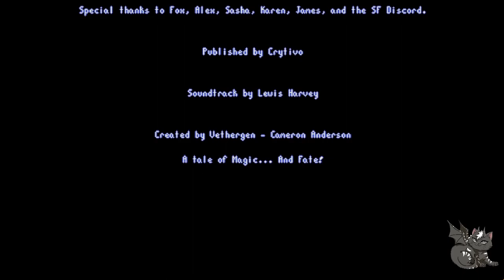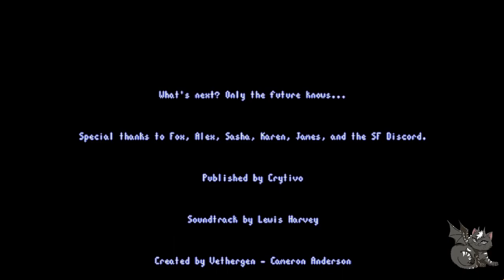Serin Fate stream archive 16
00:00 Day 130 cont: A declaration, a revelation, and an admission.  We become acquaint- better fr- cozy with Sennia.  We become better friends with Starwen.  We become better friends with Demlin.  Fish Pack acquired.  Guy One found.
28:06 Day 131: We become cozy with Demlin.  Miner Hat acquired.  Herb Pack acquired.  Adventure, ho!  Lost Egg found.  Nekomancy unlocked!  Dream Gate opened.
1:08:25 Day 132: We become thick as thieves with Sennia.  We become thick as thieves with Demlin.  Found Guy Two.  Became Cozy with Tess.  Found Guy Three and the shiny stone.  We can't progress in the Dream Garden.  Time to call the Ghost Dusters!
1:48:31 Day 133: Moon shard found and charged.  Shiny stone returned and chittering mask acquired.  I hate Tess.  Immortal Aura learned.  Void shard found and charged.
2:51:29 Day 134: Became thick as thieves with Starwen.  Became thick as thieves with Tess.  Better late than never.
3:13:56 Day 135: Onward.